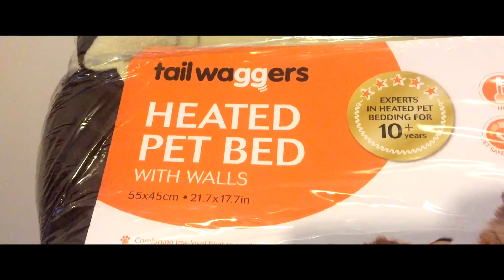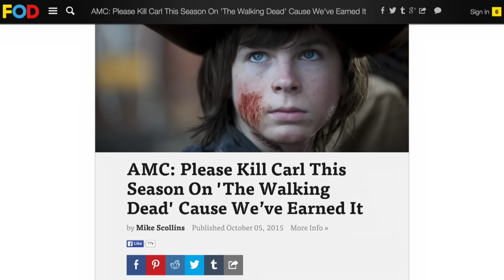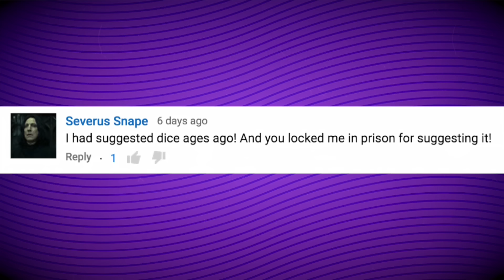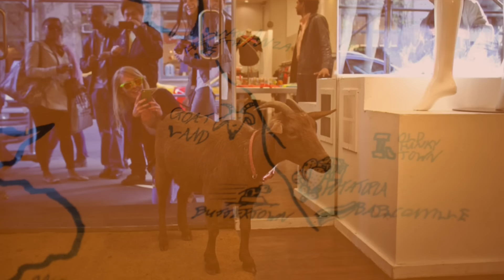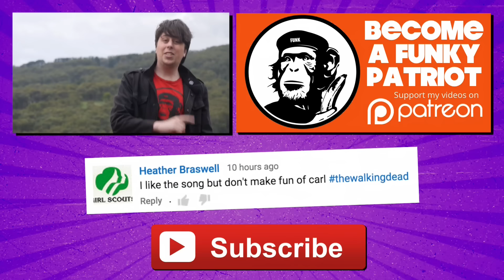Best Story Ever! - FUNKY MONDAYS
Prepare for the best story ever told!… and some other stuff too.

Sam Tucker
Emerald
VICTORIA 3782
Australia